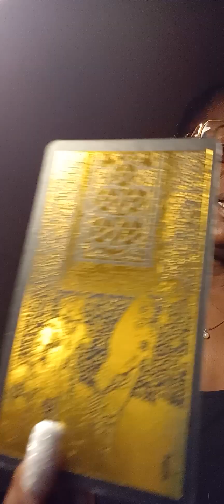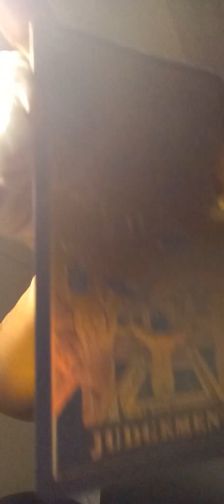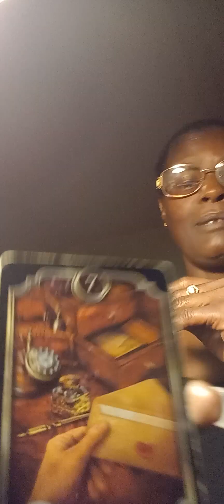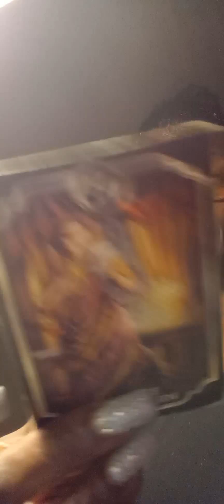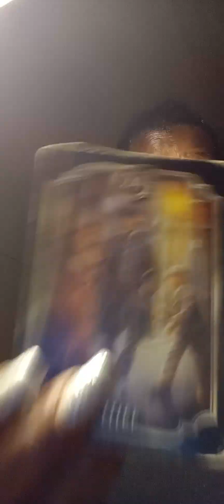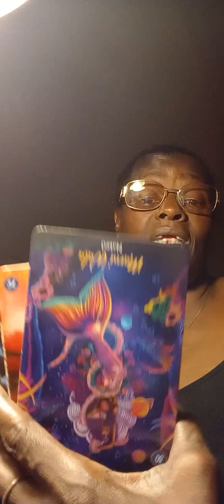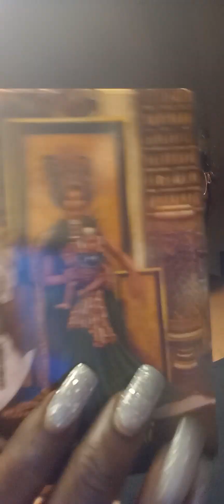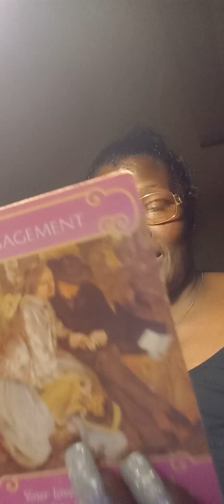Yes I'm In Here 😂🌺🌺😂 Karmics 👀👀😂😂😂😂